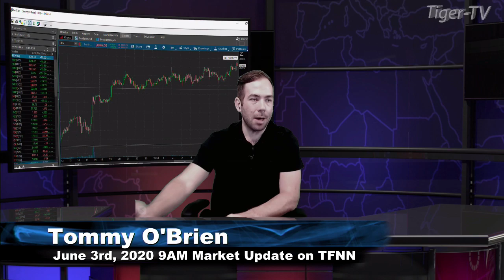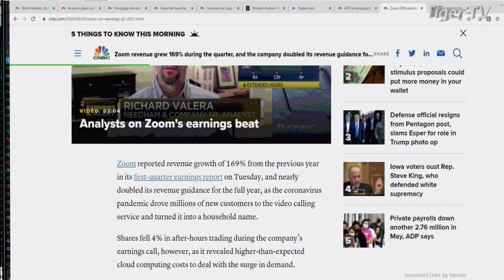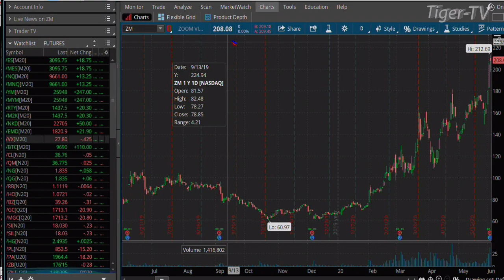June 3rd, 9AM ET Market Update on TFNN - 2020p